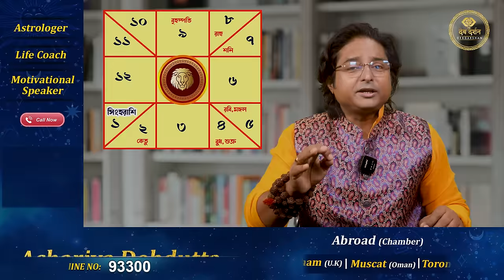সিংহ রাশি বর্ষফল ২০২৪ | Leo Annual horoscope 2024 | Rashifal- Singha Rashi | Achariya Debdutta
সিংহ রাশির বর্ষফল ২০২৪ আপনার জন্য কেমন হতে চলেছে? জেনে নিন AchariyaDebdutta কী বলছেন।

Astro Achariya Debdutta is a professional Astrologer, Numerologist, and Vastu expert from Kolkata, West Bengal. He has gained a reputation for providing confidential and effective services combined with substantial authentic knowledge of numerology. All numerology reports are prepared under personal supervision as well as the guidance of Achariya Debdutta. Vastu consultants also take his advice on some tricky situations & if some difficult & important decisions are to be taken.  His clients include high-profile Individuals, corporations, Hotels, Hospitals, Industrialist, Television Actors, Artists, Cricket, and also Sports Professionals.

💻 Online consultation is available on per priority basis.

➡️ Chambers: West Bengal: South Kolkata- Gariahat, North Kolkata- Hatibagan Burdwan, Tamluk, Durgapur, Baharampur, Maldah, Coochbehar, Siliguri, Mumbai, Tripura- Agartala,  New Delhi, Bengaluru, Hyderabad, Mascut,